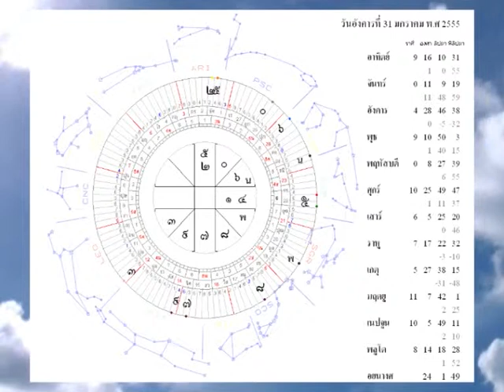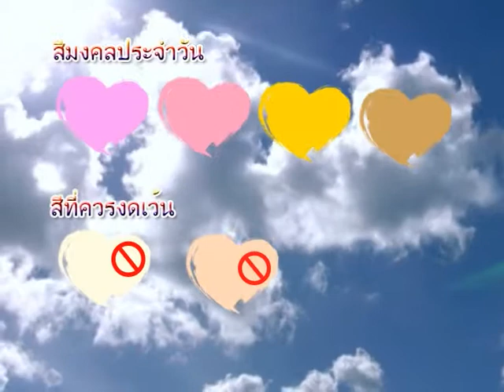ฤกษ์งามยามฟ้า 31 01 55